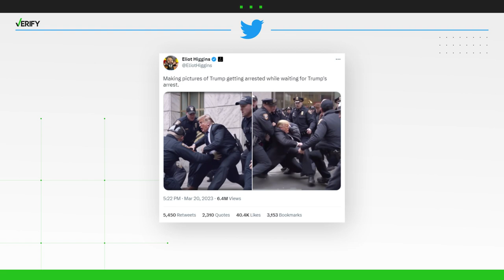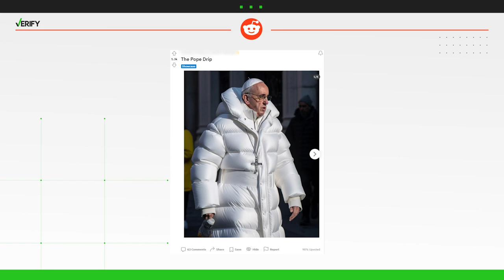Debunking fake AI images of Pope Francis, Trump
These photos claiming to show Trump being arrested and Pope Francis wearing a puffer coat aren’t real. They were created with Midjourney, an artificial intelligence program.